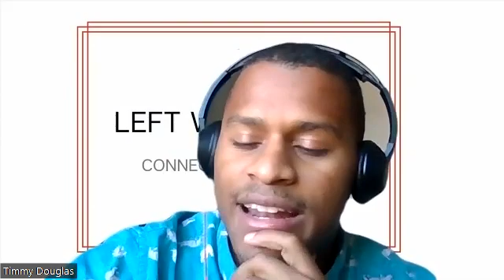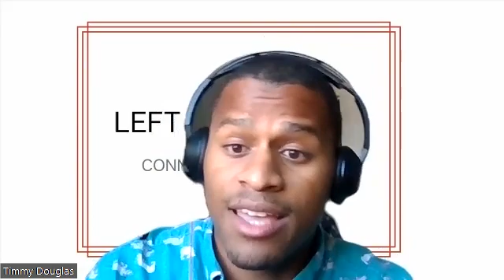Selling the Vision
Getting Clarity on the vision and then sell vision

Where has it shown up in my life?

Alex Hormozi Calling me out
Selling my mastermind to churches (Here’s the value I have to offer) Here’s the community I’m building and where we’re going

Where do I want it to show up in my life?

Left With Love

How can you apply it to your life?

Get clarity and talk to people!

Helpful Links: